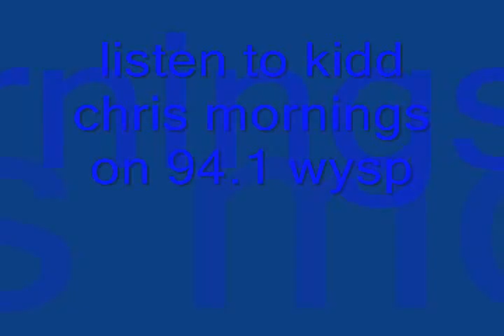You Guys Rock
mars bars and dipping sauces. How Topical.. Lets discuss names and how we can shorten them, Preston...Isn't that short for Fat Faggot???

Kidd Chris Mornings 94.1 wysp